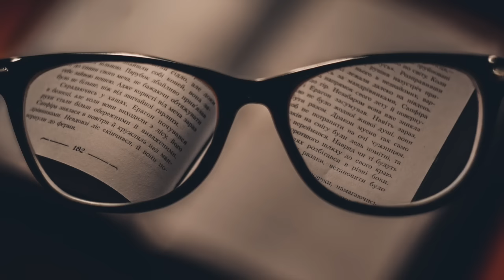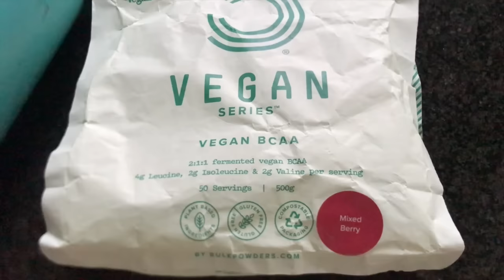COME SI FA IL DIGIUNO INTERMITTENTE? »ESEMPIO PRATICO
Come si fa il digiuno intermittente? Come si fa ad iniziare? Quali sono gli errori da evitare?
In questo video rispondo a tutte queste domande e ti faccio vedere con un esempio pratico come fare il digiuno intermittente, il che vuol dire gestione dei pasti, orari e allenamento.

Seguendo questo protocollo alimentare da quasi due anni ho riscontrato tanti benefici a livello:
FISICO
MENTALE
“SPIRITUALE”

Hai già provato o ti piacerebbe provare il digiuno intermittente? O pensi che sia una cosa che non fa assolutamente per te?

Ho parlato dei pro e dei contro e della mia esperienza in generale con l'intermittent fasting in questo video

NOTA BENE: Le info contenute in questo video sono esclusivamente divulgative. Niente di ciò che dico deve essere utilizzato dallo spettatore a scopo terapeutico per qualsiasi condizione psico fisica. Non mi assumo la responsabilità per gli effetti negativi causati dal cattivo uso delle info qui contenute.

📷La fotocamera che uso

Song:
Dawn - Ikson